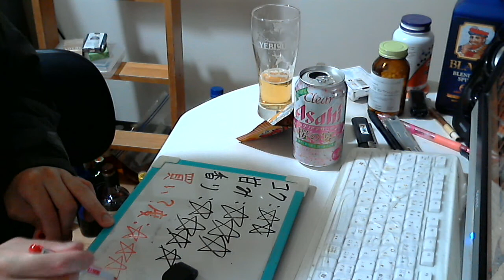酒好きな元新潟人の飲酒動画 part1260 クリアアサヒ 桜の宴 【第３のビール】